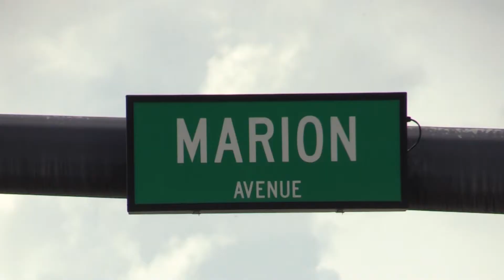2020 Feb 20 FGC News Brief for TV 20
2020 Feb 20 FGC News Brief for TV 20